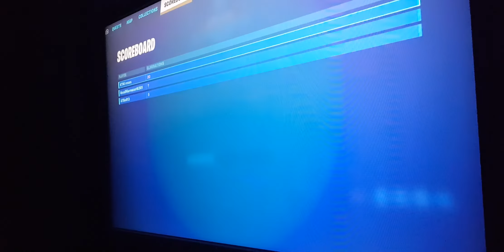1 February 2023